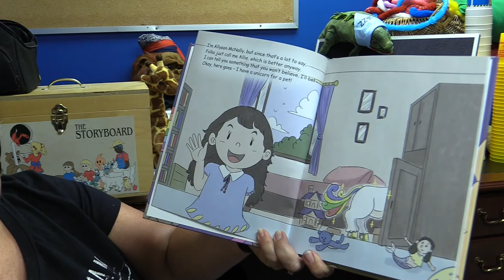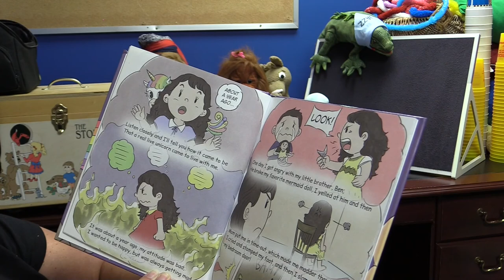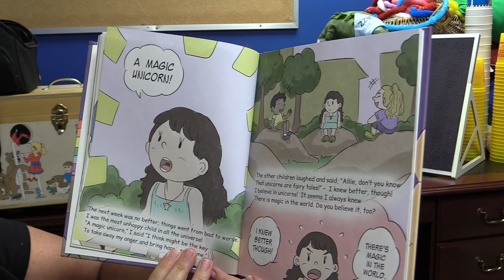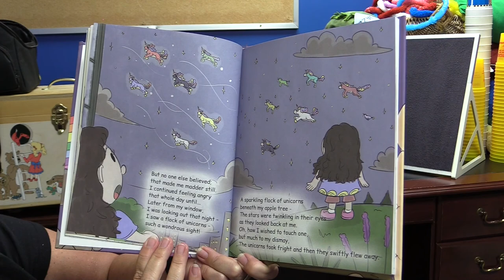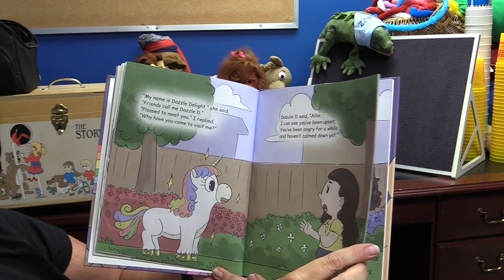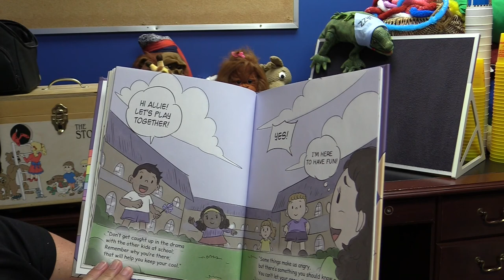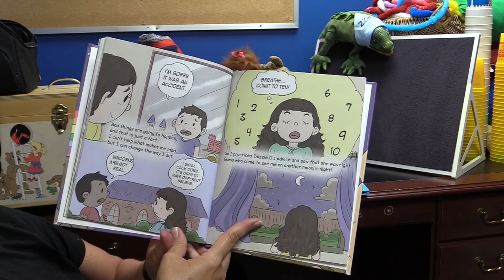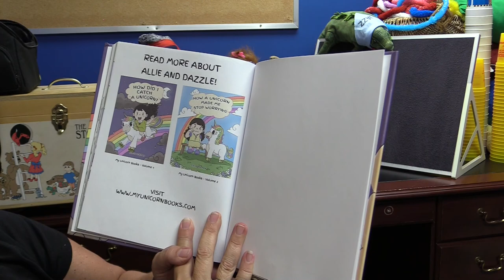How Did I Catch A Unicorn? by Steve Herman